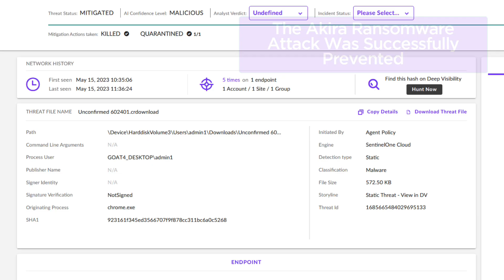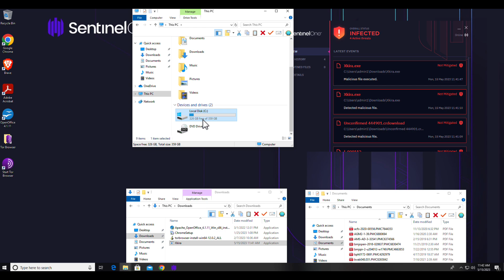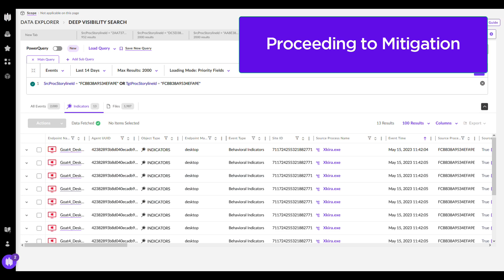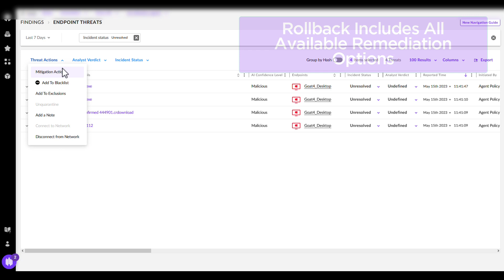SentinelOne Demo: SentinelOne VS Akira Ransomware - Protection, Detection, and Mitigation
In this video demo, we showcase how SentinelOne's XDR technology protects, detects, and responds to Akira ransomware. Akira ransomware operations were initiated in March 2023. The actors behind it practice multi-extortion. They host a TOR-based (.onion) website where they list victims along with any stolen data (should a victim fail to comply with attacker demands). Akira attackers do not discriminate when it comes to victimology. As of this writing, they have targeted educational institutions as well as those in the financial, manufacturing, real estate and medical industries.

Upon launch, the ransomware payloads Akira will initiate PowerShell commands to remove VSS (Volume Shadow Copies). The ransomware appends the .akira extension to all files affected by the encryption. In the event that a file is locked by the Windows operating system, the ransomware will attempt to utilize the WRM (Windows Restart Manager) API to address said issues.

Victims are instructed to contact the attacker via their TOR-based portal (.onion), where they enter their unique identifier (from the ransom notes) to begin negotiations. The group is known to demand outrageous ransom payments, reaching hundreds of millions of dollars.

Experience the power of SentinelOne's XDR solution and witness first-hand its effectiveness in combating Akira ransomware.